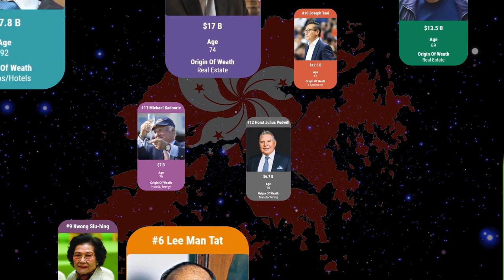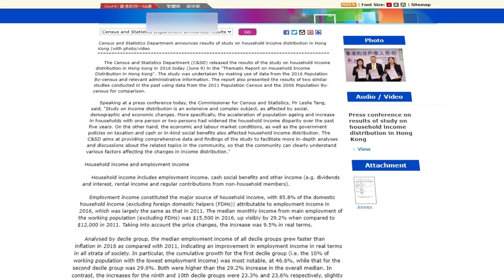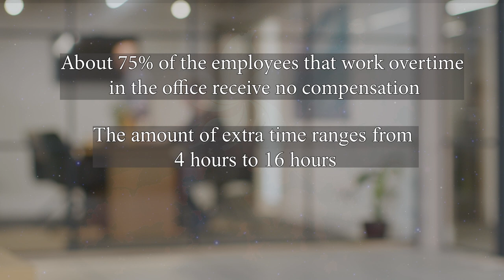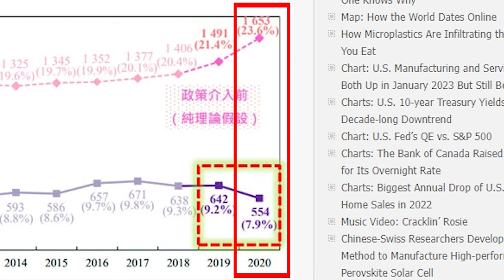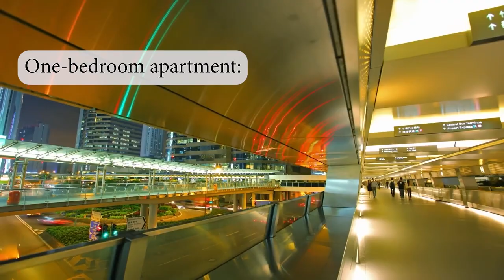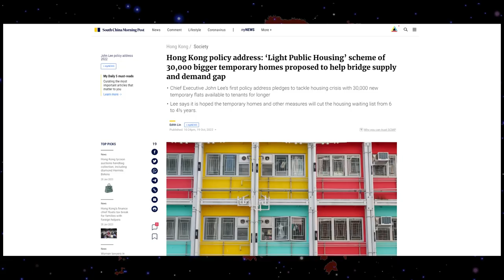Hong Kong's Wealth: Follow the Money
The Dark Side of Hong Kong's Wealth: Follow the Money

Beyond the thriving economy, vibrant culture, and advanced business infrastructure, are millions of Hong Kong residents living below the poverty line. Ironically, the government pours over 3000 tonnes of food into landfills rather than the stomachs of human beings. Therefore those in the poorest cities depend on garbage for their daily nutrition. The actual builders of this wealth remain in the periphery, while their paymasters take the glory for doing practically nothing! What is Hong Kong hiding from the rest of the world?

After Hong Kong emerged top of the ranking of cities with the most billionaires, analysts were not shocked. Of the 114 billionaires, 26 get the bulk of their fortune from real estate. The city also has over 434,000 multimillionaires, which is projected to increase by 11% by 2030. This is not fantastic news for people in the lower class because this level of success is not predicated on hard work. It is reserved for a particular group of people who do not work themselves to death yet have enough for themselves and their families. How did the city get to this point of no return?
 It began with gradually impoverishing the masses before escalating into a full-blown deception. Here's how it all started…

We'll explore the dark side of Hong Kong's wealth: the money that fuels the city's luxury and its crime and inequality.

Hong Kong is one of the wealthiest cities in the world, but it's not immune to the problems that plague high-income countries, like inequality, crime, and corruption. This video will explore how the money that fuels Hong Kong's opulence has led to these problems. We'll look at how the city has changed over the years and how the wealth has accumulated in the hands of a few.

Hong Kong is one of the world's most prosperous and rapidly-growing cities – but is it worth the price? This video investigates the connections between wealth and crime in Hong Kong and maps out the most dangerous areas for a resident or visitor.

We'll discuss how the wealthy in Hong Kong have managed to keep their wealth hidden from view and explore the implications of this for Hong Kong's economy and society.

This video is a critical resource for anyone interested in understanding the anatomy of a financial crisis and the forces that drove it. If you want to know why the boom and bust in Hong Kong matters and why it's so challenging to avoid recurrences, then watch this video!